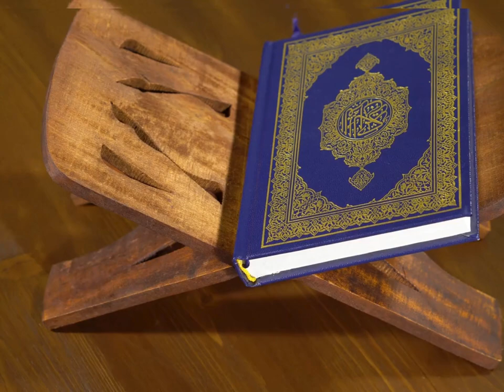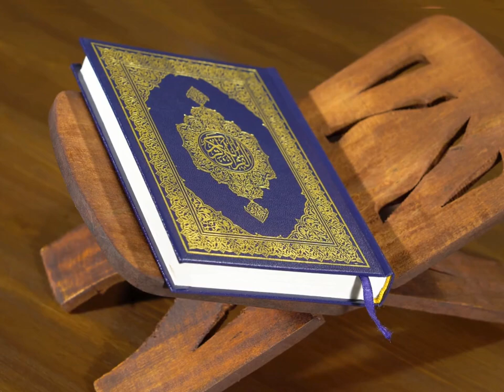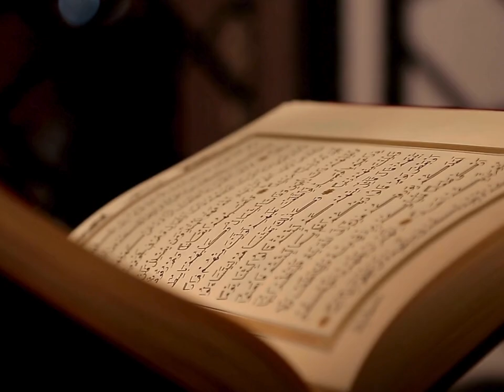Surah Al Rehman - The Best Recitation | Al Rahman | Al Quran | Beautiful Voice of Mishary Alafasy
We present a soul-touching recitation of Surah Al-Rehman, also known as "The Best Recitation." Surah Al-Rehman, one of the most beautiful and profound chapters of the Quran, is recited with heartfelt devotion and clarity, offering a deeply spiritual experience.

Surah Al-Rehman is renowned for its soothing verses and the recurring refrain, "Which of the favors of your Lord will you deny?" This recitation aims to evoke reflection and appreciation for the countless blessings bestowed upon us by Allah (SWT).

🔹 What to Expect:

A heartfelt and melodious recitation of Surah Al-Rehman
Clear and articulate pronunciation for better understanding
A serene and calming auditory experience

🔹 Why Listen?

To experience the beauty and tranquility of the Quranic verses
To find peace and solace through spiritual reflection
To enhance your connection with the divine message of Al Quran

Watch the full recitation now and let the soothing verses of Surah Al-Rehman touch your soul.